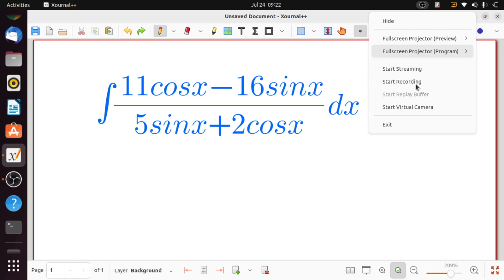integration (11cosx-16sinx)/(5sinx+2cosx) dx, EMRS PGT Maths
In this video I have solved 1 integration  with Detailed Explanation.

EMRS Maths
EMRS TGT MATHS
EMRS PGT MATHS
EMRS TGT PGT MATHS
EMRS PGT TGT MATHS
WBJEE MATHS
AIEEE MATHS
BITSAT MATH
NDA MATHS
Madrasa 9 10 Mathematics
madrasa Service Commision
madrasa new notification
madrasa 9 10 math mock test
wbjee
probability Statistics
slst math preparation
slst new notification 2023
slst mathematics book
madrasah 9 10 probability